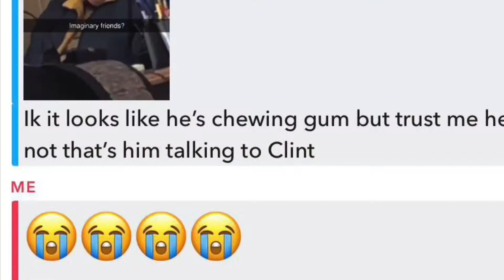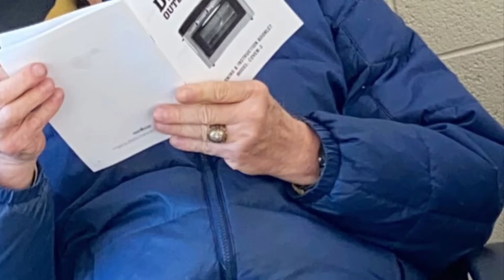**TRAILER** The Documentary of Wet Towel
THE DOCUMENTARY OF WET TOWEL

COMING OUT: MAY 14, 2021

be ready 😈